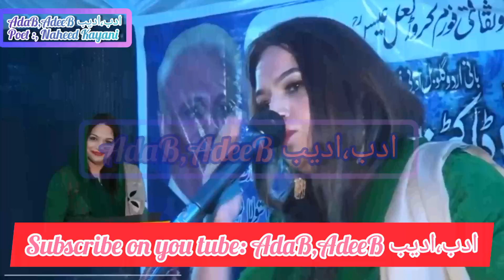Naheed Kayani Poetry 23 oct 2019 karor lal esan mushaira | adab adeeb ادب، ادیب | poet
معیاری شاعری کے لیے ہمارا  چینل پر سبسکرائب کیجیۓ
فیس بک پیج کو لائیک کیجیے
اور انسٹاگرام پر فالو کیجیۓ
لنک نیچے دیے گئے ہیں:
ہمارا چینل پر کلامِ شاعر بزبانِ شاعر ہوتا ہے